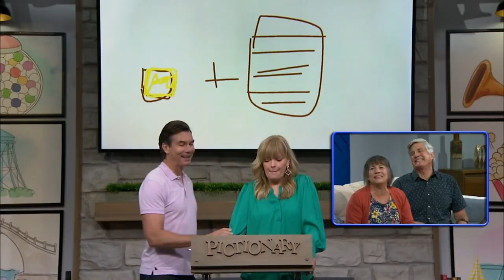Pictionary: Cracker Barrel 9/11/24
Fast food, family dining, and sketching all collide in this hilarious episode. Will the contestants be able to draw what’s on the menu? Or will they be left with a plate of confusion? Weekdays at 4 and 4:30p on WBNX-TV55!